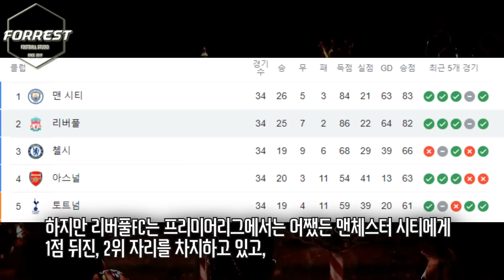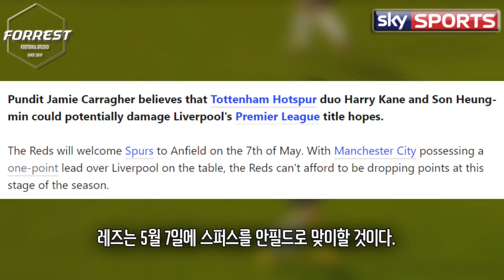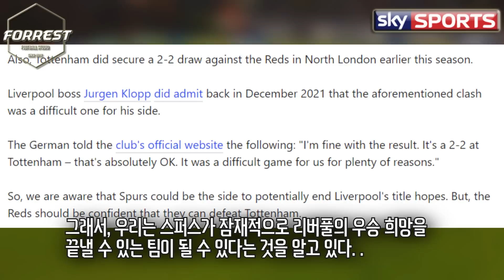리버풀 레전드 캐러거 "손흥민 못막으면 리버풀 우승 망한다." 토트넘 듀오에게 부담 느끼는 리버풀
구독!